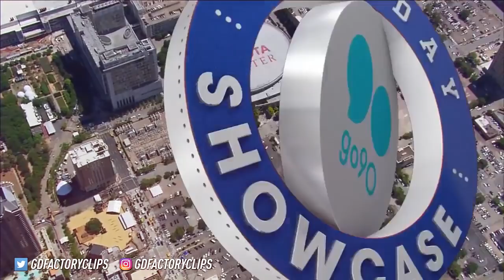Lou Williams Full Highlights vs Thunder (2017.03.26) - 31 Pts, 7 Threes!